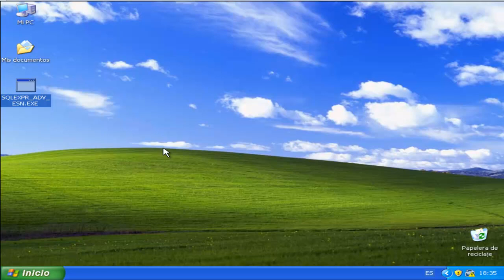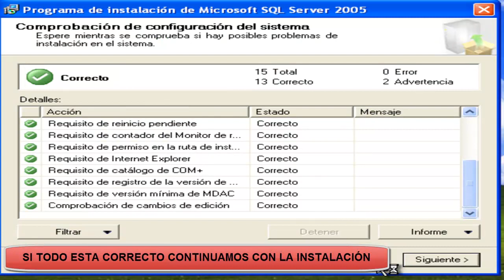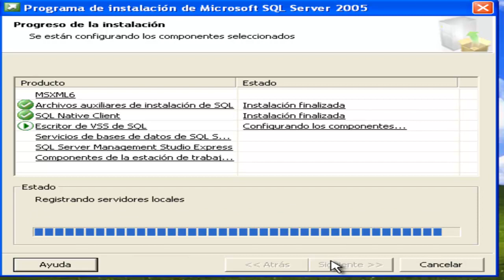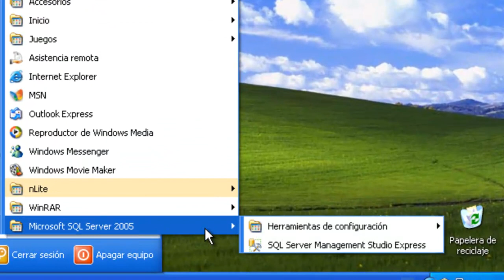Sql Server 2005 - Instalación básica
Proceso de instalación de sql server 2005.